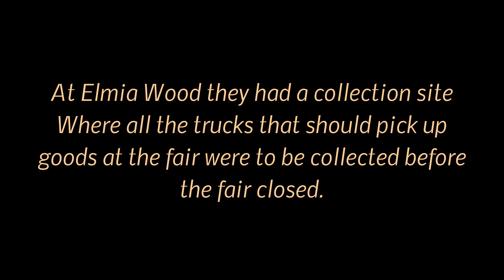The Truck Convoy in to the The world’s largest forestry fair Elmia wood 2017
At Elmia Wood 2017 they had a collection site Where all the trucks that should pick up goods at the fair were to be collected before the fair closed.
And this is a video from when they released the Truck Traffic in to the fair the last day

en Film från när de släpte på trafiken in på Elmia för hämtning av utrustning ;)